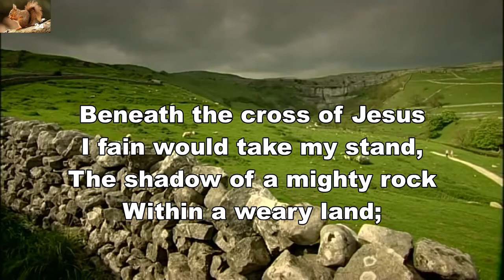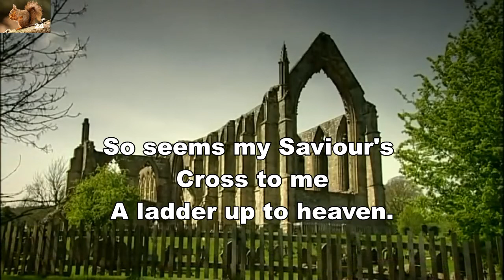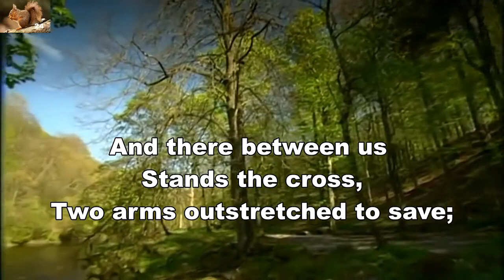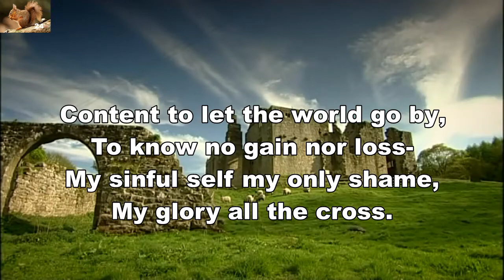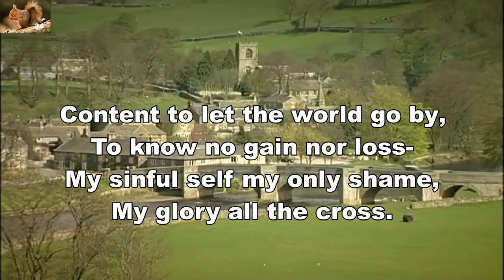Beneath The Cross Of Jesus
Praise hymn by Elizabeth C. Clephane.
Background: Wharfedale, The Yorkashire Dales, England.